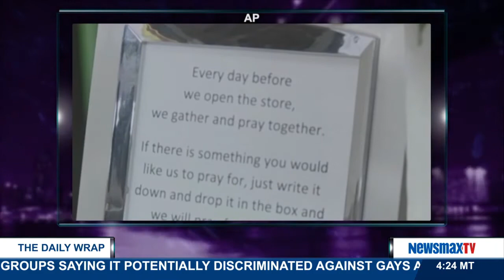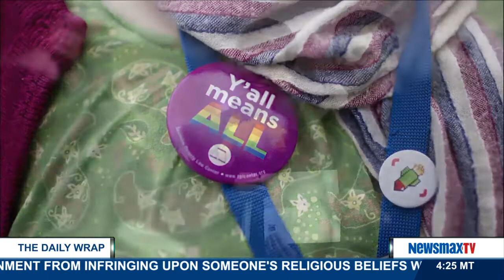The Daily Wrap | Indiana changes Religious Freedom Law